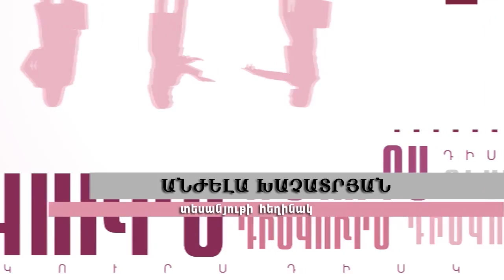Դիսկուրս ԱՐՏԱԿ ԶԱՔԱՐՅԱՆ ՏԻԳՐԱՆ ՈՒՐԻԽԱՆՅԱՆ